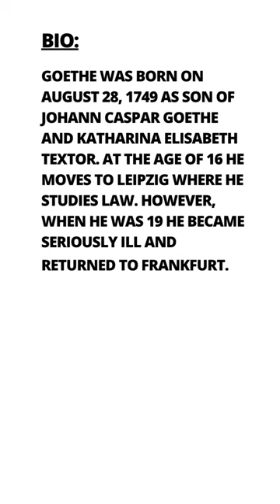Daily Inspiration Johann Wolfgang von Goethe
Goethe was born on August 28, 1749 as son of Johann Caspar Goethe and Katharina Elisabeth Textor. At the age of 16 he moves to Leipzig where he studies law. However, when he was 19 he became seriously ill and returned to Frankfurt. Two years later he starts law again, but this time in Strasbourg. Here he meets artists and writers and a few years later he publishes his first novel: Die Leiden des jungen Werthers. He is invited by the Duke of Saxe-Weimar to come to Weimar. In 1788 he moves in with his girlfriend Christiane Vulpius and they have a son, August. He married her only in 1806. This did not last long, because she died the same year. Two years after the death of his wife, he completes the first part of his most famous work: Faust. The second part is not published until after his death in 1832. He was 82 years old.

READ GOETHE ON KINDLE

Literature (PAPERBACK):
*Goethe: Life as a Work of Art
*The Sorrows of Young Werther
*Faust Part One
*Faust Part Two
*Faust Paperback
*Johann Wolfgang von Goethe, Gesammelte Werke: Gebunden in feinem Leinen mit goldener Schmuckprägung: 25
*Conversations with Goethe: In the Last Years of His Life

Related literature:
*IN SEARCH OF LOST TIME VOL 1: The Way by Swann's